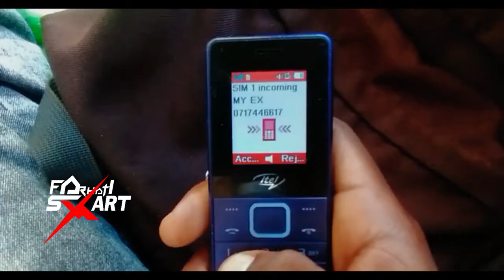Lamaah K - Nalia Official Video Directed By Sharazat (Lopozi Jini)